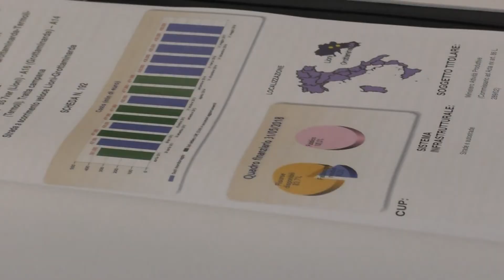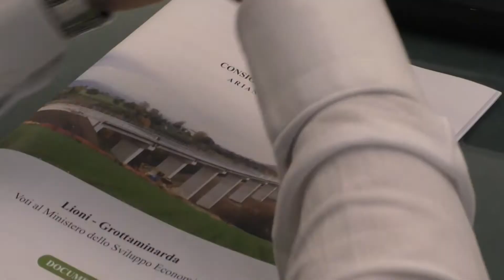Lioni-Grotta, i sindaci a Toninelli: ''Rivogliamo il commissario''